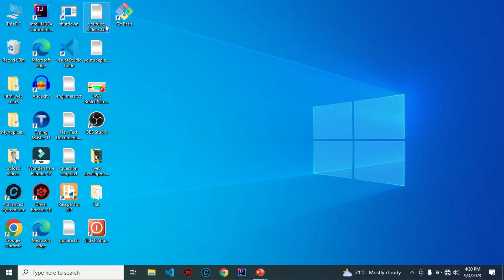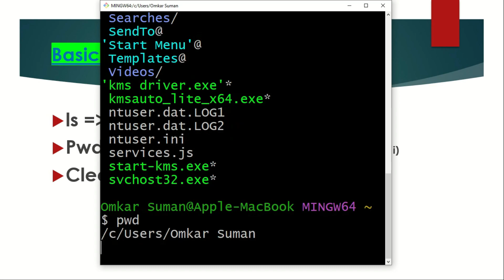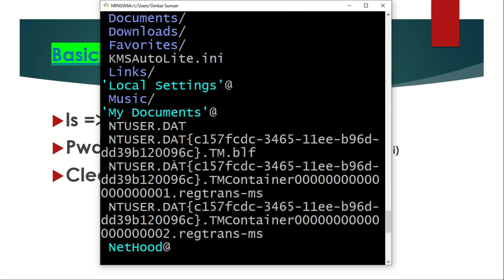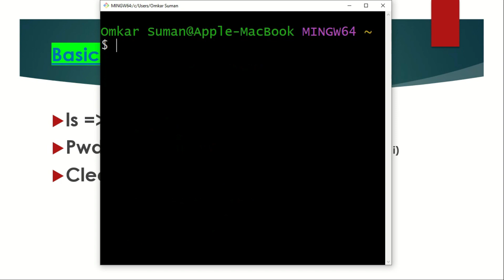Mastering Git Basics: Essential Commands for Beginners||Basic commands of git bash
Join us for Lecture 4 of our comprehensive Git tutorial series, where we dive into the essential commands every Git beginner should know. In this video, we cover fundamental commands such as 'cd', 'pwd', and 'clear', enabling you to navigate through directories, check your current location, and clear the terminal screen. Whether you're learning Git for version control or software development, this tutorial is perfect for you. Start your Git journey now and enhance your productivity with these foundational Git commands!